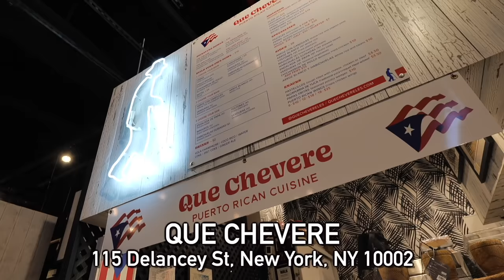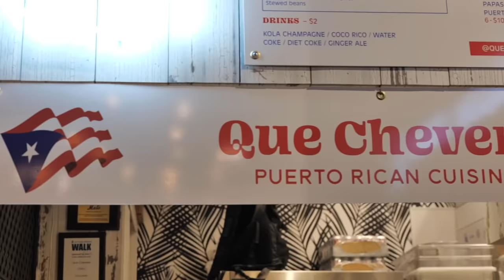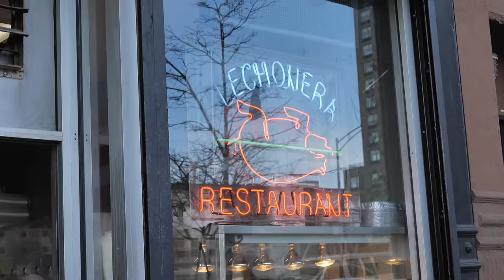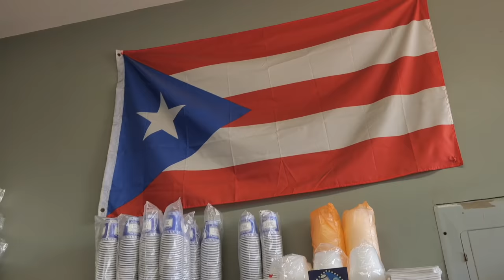Eating The BEST PUERTO RICAN Food in New York City!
Thank You To West Side Story the Movie for Sponsoring this video